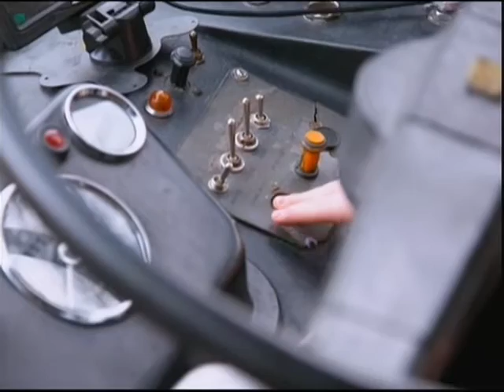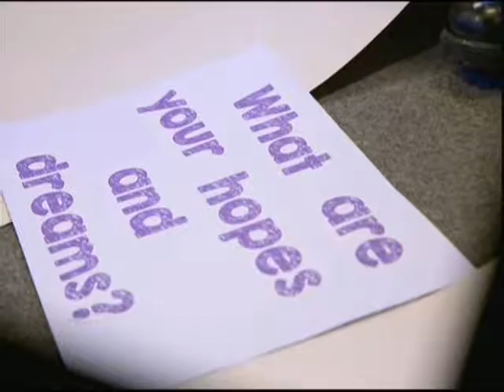Mothering Sunday Prt2 DG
Mothering Sunday 26th March 2017 Prt2 DG, songs sung:
Praise Is Rising.
Chariots Comin/Swing Low.